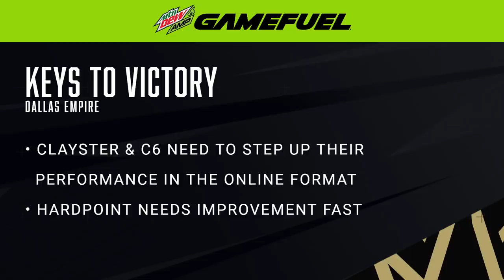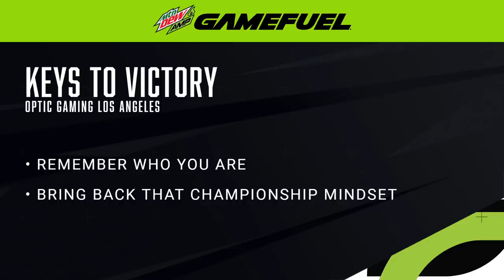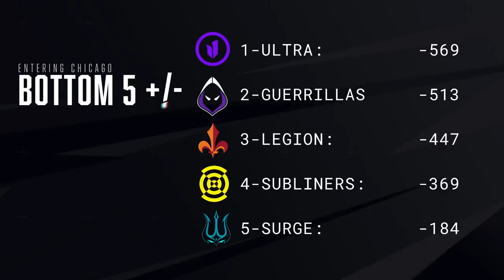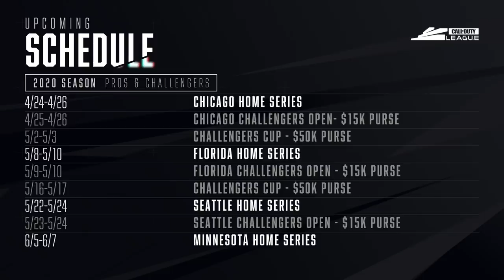Full Match | OpTic Gaming Los Angeles vs Dallas Empire | Chicago Huntsmen Home Series | Day 1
The sixth home series of the 2020 Call of Duty League season is live on April 24, 25, and 26 on YouTube Gaming. The Chicago Huntsmen are virtually hosting the Atlanta FaZe, Dallas Empire, London Royal Ravens, Los Angeles Guerrillas, OpTic Gaming Los Angeles, New York Subliners, and Seattle Surge in a three-day tournament with 50 CDL Points up for grabs for the winner. Can the Huntsmen come back from their disappointing result last time out and win their home series? Will we see the first 2x home series winner in Empire, FaZe, or the Huntsmen? Tune in to find out!